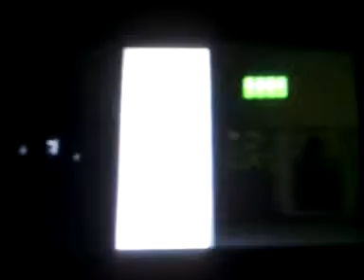Paranormal - Veta7 Night 3 IN NOT THE BABYSITTER!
If this sereal was real i would buy it. Lol fan art thing! :D